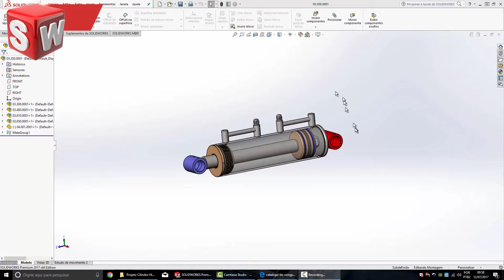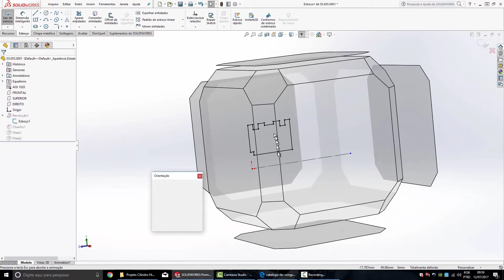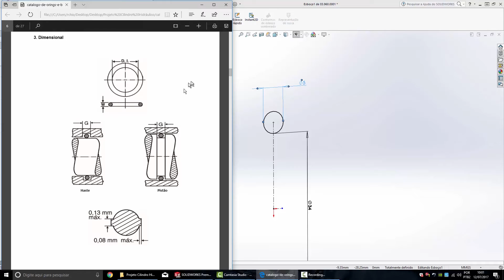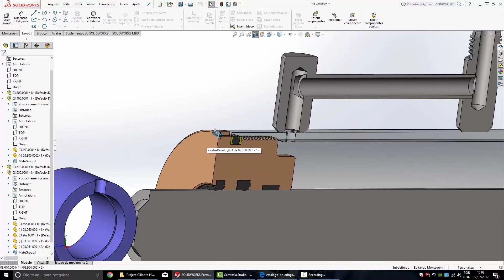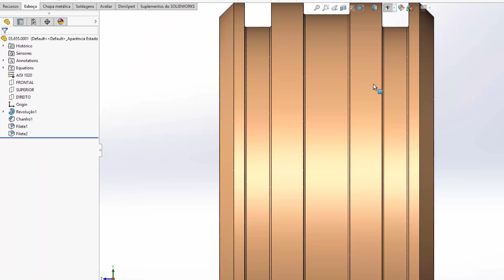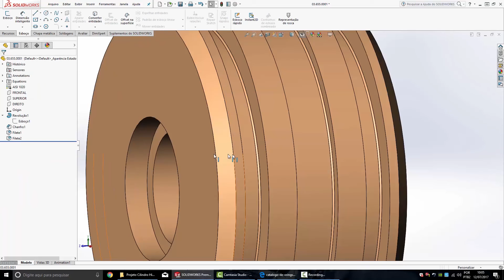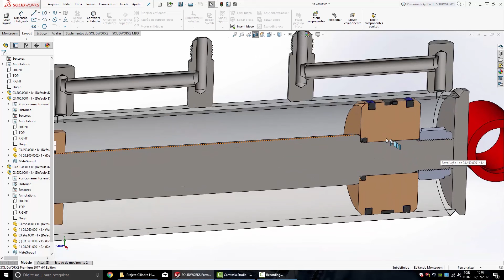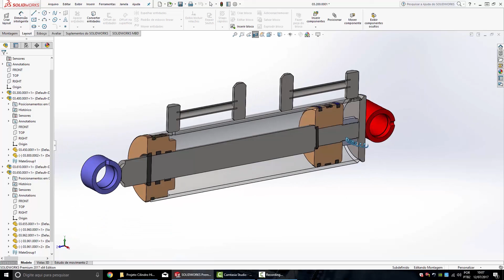#22 AJUSTE DA HASTE COM ÊMBOLO E O ALOJAMENTO ANEL O RING CILINDRO HIDRÁULICO DUPLA AÇÃO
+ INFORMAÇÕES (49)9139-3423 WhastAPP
Esse treinamento é um complemento dessa PlayList, que está disponível aqui no Youtube

Na vigésima segunda aula desse curso, vou apresentar para vocês como fazer o ajuste de folga e tolerância da haste com o êmbolo e como escolher o anel o'ring e dimensionar o seu alojamento,
 conforme o catálogo do fabricante da vedação que vamos utilizar na produção de um cilindro hidráulico de dupla ação

Esse curso vai te ensinar como projetar um Cilindro Hidráulico Completo, passo a passo, fazendo todas as peças, montagens e sub-montagens, vista explodida, e detalhamento e tudo isso será dividido em  30 aulas, inscreva-se no canal para receber as notificações do canal e não perder mais nenhum vídeo.

O Links para as Aulas estão aqui :
Confira abaixo as datas e horários

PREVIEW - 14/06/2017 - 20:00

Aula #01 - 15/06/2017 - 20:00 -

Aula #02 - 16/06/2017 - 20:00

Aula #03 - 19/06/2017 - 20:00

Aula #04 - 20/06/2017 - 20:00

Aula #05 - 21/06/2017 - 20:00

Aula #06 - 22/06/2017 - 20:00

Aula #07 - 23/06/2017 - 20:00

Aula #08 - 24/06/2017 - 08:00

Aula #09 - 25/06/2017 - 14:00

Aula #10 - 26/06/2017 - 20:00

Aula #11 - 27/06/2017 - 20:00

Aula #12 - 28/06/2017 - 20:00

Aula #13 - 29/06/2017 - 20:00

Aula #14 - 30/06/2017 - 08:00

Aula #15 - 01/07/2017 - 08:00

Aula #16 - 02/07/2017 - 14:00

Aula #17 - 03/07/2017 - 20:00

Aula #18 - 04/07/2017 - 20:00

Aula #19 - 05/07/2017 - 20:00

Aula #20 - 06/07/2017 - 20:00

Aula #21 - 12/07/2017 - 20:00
Ajuste Camisa com Fundo

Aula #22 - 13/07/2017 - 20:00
Ajuste Embolo com a Haste

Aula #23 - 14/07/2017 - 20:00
Ajuste Canal da Gaxeta e Embolo

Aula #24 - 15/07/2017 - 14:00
Ajsute Anel Guia

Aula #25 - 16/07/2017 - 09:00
Ajuste Anel Raspador

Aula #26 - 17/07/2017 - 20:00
Criando um Cilindro Derivado

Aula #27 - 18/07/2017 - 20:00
Fazendo Guia Frontal s/ Rosca Derivada

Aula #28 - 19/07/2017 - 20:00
Desennho da Tampa Externa

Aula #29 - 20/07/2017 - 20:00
Trocando Componentes Derivados

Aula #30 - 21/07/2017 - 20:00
Brinde + Considerações Finais